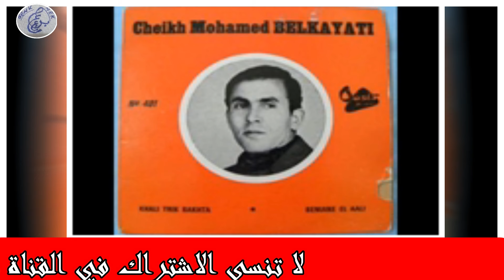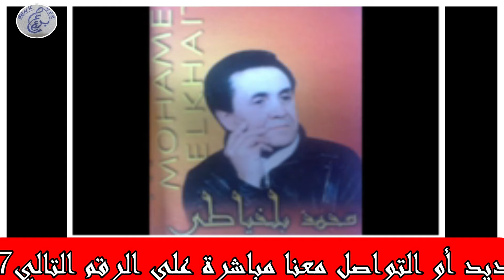أغنية حزينة للشيخ محمد بلخياطي يبكي فيها على الشيخ النمس القصاب و رفيق الدرب الشيخ محمد بلخياطي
يمكنكم التواصل معنا عبر :
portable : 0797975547